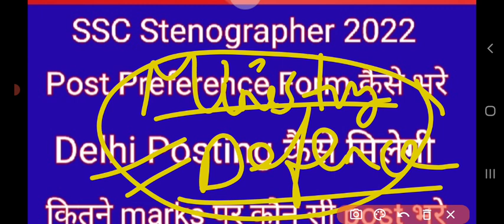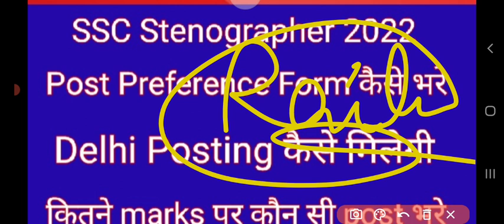SSC Stenographer 2022 Final Cutoff | SSC Stenographer 2022 Result